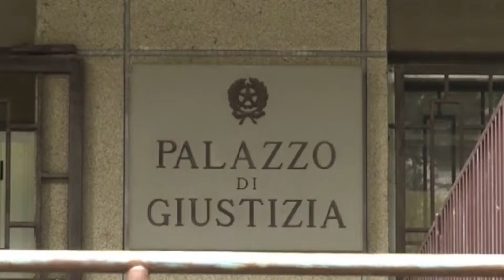Roseto. Capi d'abbigliamento con marchi falsi: scoperto laboratorio clandestino